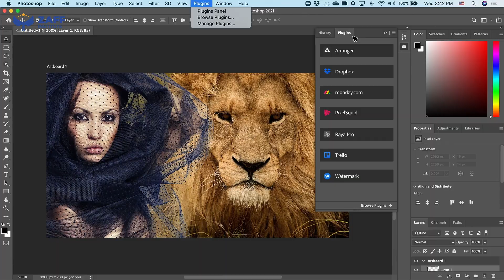Become A 𝐂𝐫𝐞𝐚𝐭𝐢𝐯𝐞 𝐆𝐫𝐚𝐩𝐡𝐢𝐜 𝐃𝐞𝐬𝐢𝐠𝐧𝐞𝐫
𝐙𝐀𝐅𝐅 𝐈𝐍𝐒𝐓𝐈𝐓𝐔𝐓𝐄

𝐅𝐄𝐀𝐓𝐔𝐑𝐄𝐒 𝐎𝐅 𝐎𝐔𝐑 𝐓𝐑𝐀𝐈𝐍𝐈𝐍𝐆𝐒
➣Vigilant 100 + Instructors
➣IT Related 100+ Courses
➣85+ MOU Signed
➣50,000+ Alumni
➣Suitable Class Timings
➣Online + Physical
➣LMS Job & Internship Opportunity
➣Latest Tools & Technology
✦ Build Your dreams with ZAFF Institute
✦ Be a part of Biggest IT Training Institute in Pakistan
✦ ZAFF Institute
✦ Come to Success
✦ King Maker
✦ We are the KING of Digital Art & Design
✦ We lead others follow
✦ Learn Design not only Tools
✦ Start your Creative Career with ZAFF Institute
𝐖𝐄 𝐀𝐑𝐄 𝐏𝐑𝐎𝐔𝐃 𝐓𝐎 𝐁𝐄 𝐙𝐀𝐅𝐅𝐈𝐀𝐍𝐒
 Click the below link and join for FREE signup
➨1-B, Ahmed Block, New Garden Town Lahore.